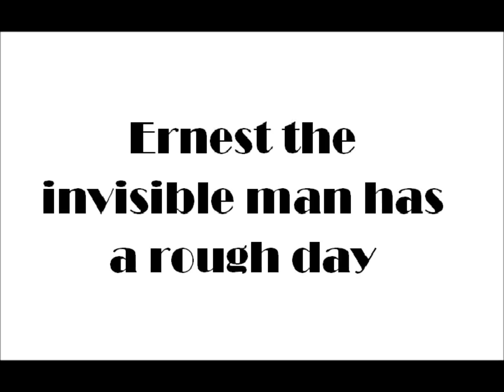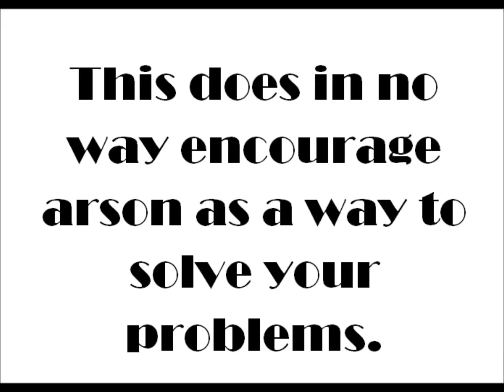Ernest the Invisible Man has a Rough Day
Ernest the Invisible Man has a rough day when an intruder kicks him out of his own house. don't worry though, Ernest finds a new home and take care of the intruder in a responsible and mature way.
And obviously I'm not Vampire Weekend, Billy Idol, Coldplay, or Florence and the Machine, so please don't sue me.